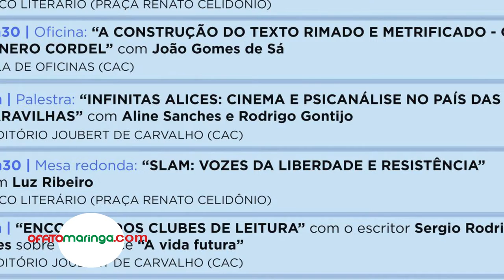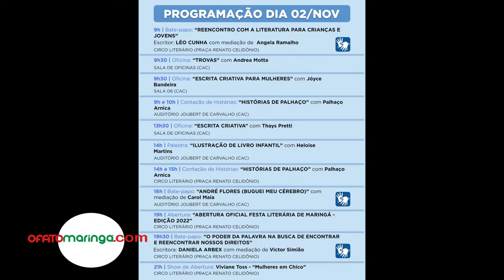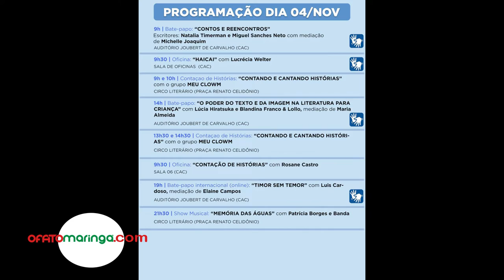FLIM 2022 parte dia 2 de novembro. Entrevista com o Sec. de Cultura Victor Simião